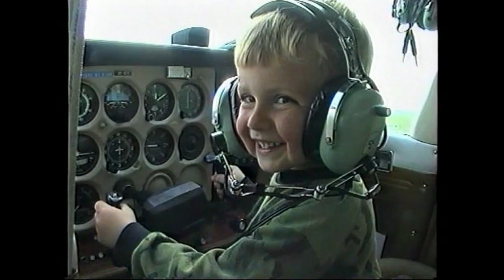HAPPY BIRTHDAY - With love from the entire ENSING FAMILY.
Life is so short. Have a wonderful birthday today, visit some loved ones, do something you've always wanted to do in life and walk through the rest of your days standing blameless before God in all things.